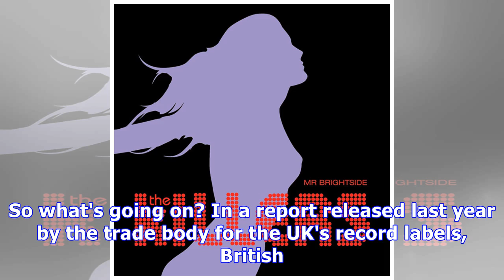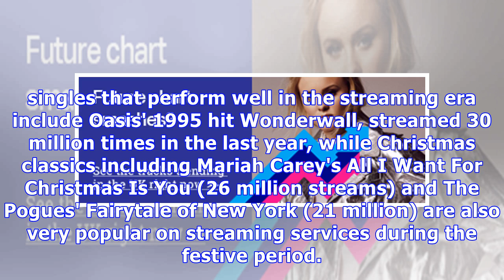Why The Killers' Mr Brightside refuses to leave the UK Top 100